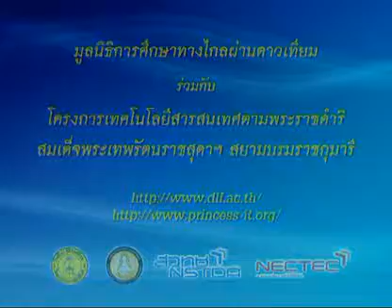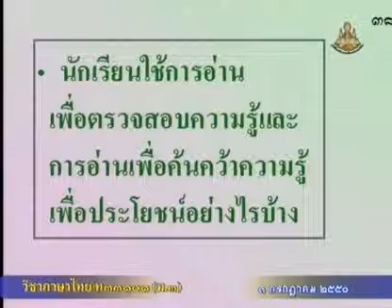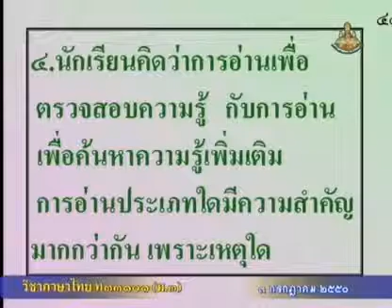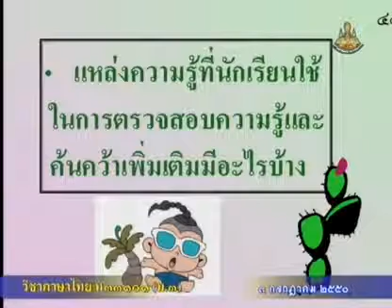057 50thM3 021Bh thaim 3 ภาษาไทยม 3